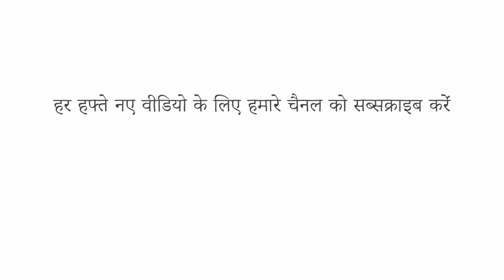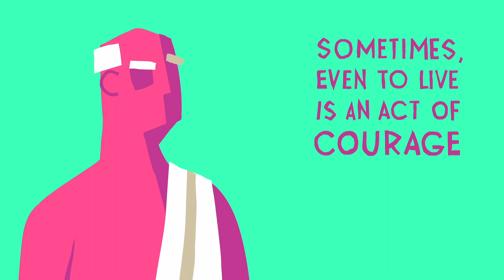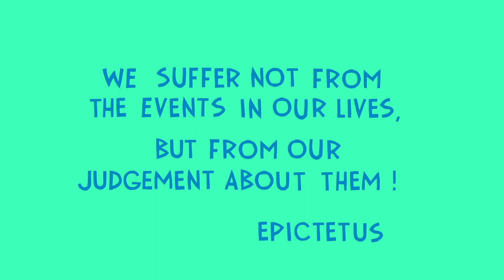स्तोइसीसम का दर्शन - मास्सिमो पिगुलिच्ची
हम कितना उत्तम जीवन जी सकते हैं? ब्रह्मांड हम पर जो कुछ भी फेंकता है, हम उसका सामना कैसे कर सकते हैं और फिर भी फलते-फूलते रह सकते हैं? स्टोइज़िज्म का प्राचीन ग्रीको-रोमन दर्शन बताता है कि हालांकि हमें प्रभावित करने वाली घटनाओं पर हमेशा हमारा नियंत्रण नहीं हो सकता है, लेकिन हम चीजों को कैसे देखते हैं, इस पर हमारा नियंत्रण हो सकता है। मास्सिमो पिगुलिच्ची वैराग्य का दर्शन का वर्णन करते हैं।

सबक Massimo Pigliucci द्वारा, Asparuh Petrov द्वारा निर्देशित।